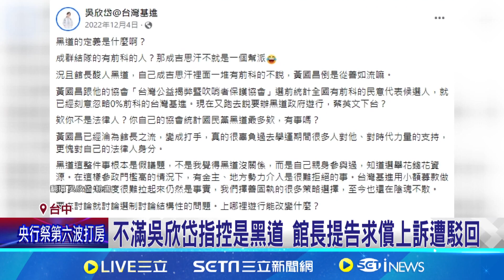不滿吳欣岱指控是黑道 館長提告求償上訴遭駁回｜94要賺錢